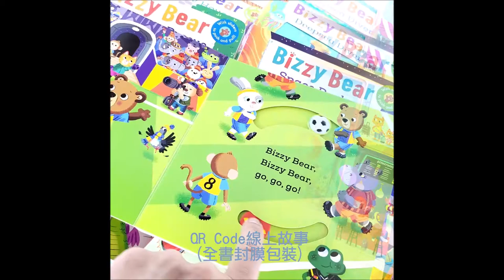Bizzy Bear英國超人氣推、拉、轉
出版：Nosy Crow
作者：Benji Davies
規格：硬頁10頁/18x18x1.7cm
線上QR Code聆聽故事(全書封膜)